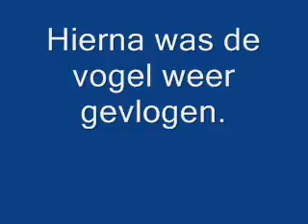Film Koolmees 11 April